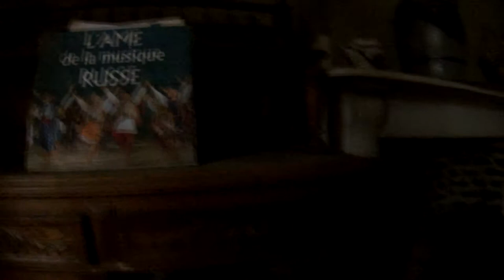Urbex - Maison Sergent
mars 2019.

Une petite maison avec pas mal de bordel. Malgré tout quelques petites choses intéressante. Particulièrement un lit d'hôpital dans ce que l'on pourrait dire le salon. Ainsi que des radios un peu d'un genre d'implant. Ici aussi une cuisine riquiqui mais trois grandes chambres.